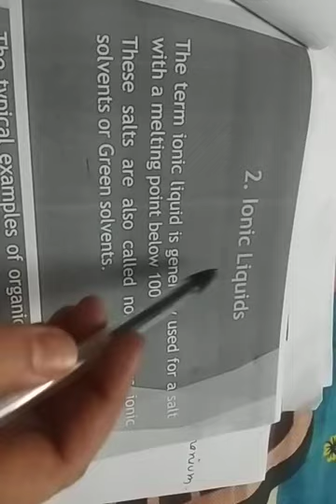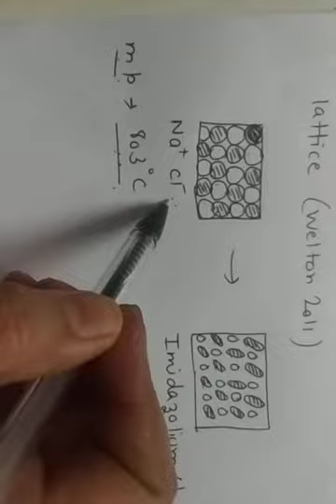Ionic Liquid as a green solvent